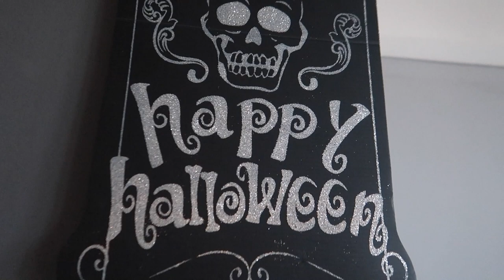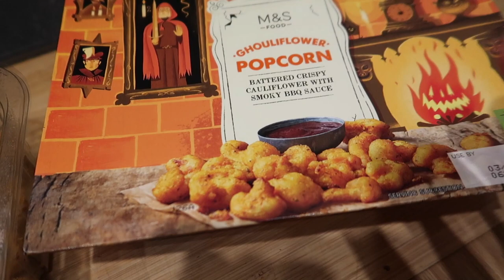EASY DINNER RECIPES ~ MEALS OF THE WEEK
If you're looking for really easy dinner recipes & step by step cooking guides then you've clicked on the right channel! I upload simple family dinner ideas every single week along with grocery hauls, cook with me videos & also dedicated tutorials such as easy slow cooker meals or what to cook in your airfryer.
If that sounds like your kind of thing, please consider subscribing to the channel & make sure to turn on all notifications by clicking the bell 🔔 icon to be notified every time a new video goes live.
Enjoy! Vicki xx